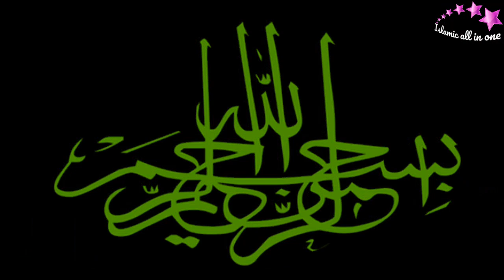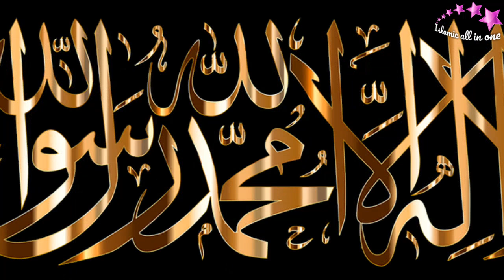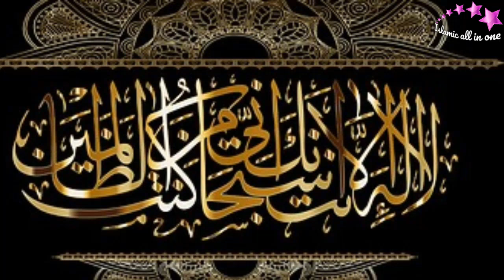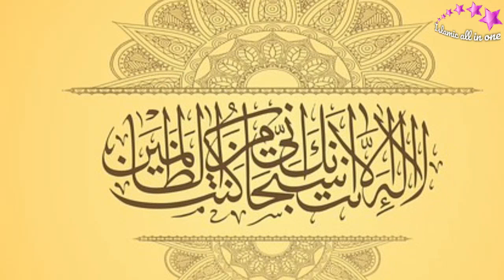कोटी कोटी प्रणाम नतमस्तक सकल प्रजा जनम.... संस्कृत में नात शरीफ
Naat Sharif in Sanskrit language.